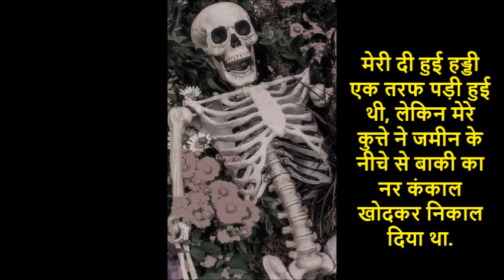पूरा कंकाल Complete Skeleton (A Horror Story)